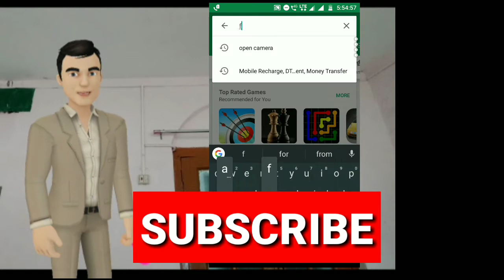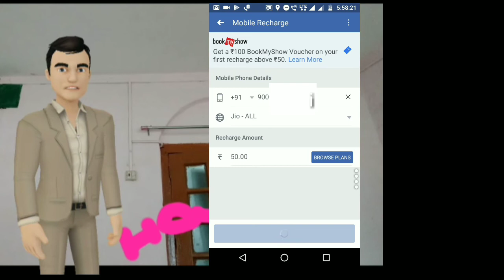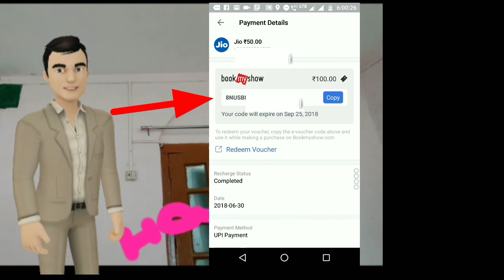Free bookmyshow voucher | free movie ticket | facebook offer